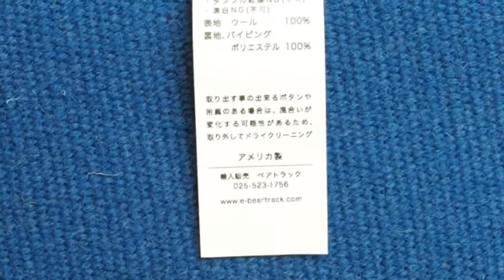オルテガ チマヨベスト 83SQ-4227 サイズ42 スカーレットレッド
オルテガ スクエアフロント・チマヨベスト  83SQ-4227 サイズ42 スカーレットレッド

■インディアンジュエリーとオルテガ社製品の専門店

□〒943-0832 新潟県上越市本町5-2-2
□火曜日定休（出張の為の臨時休業　有）